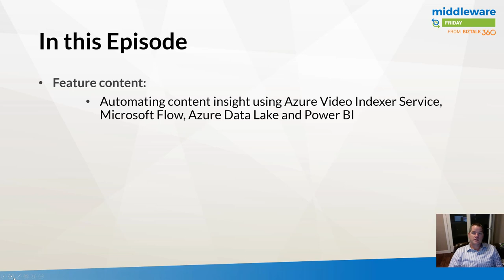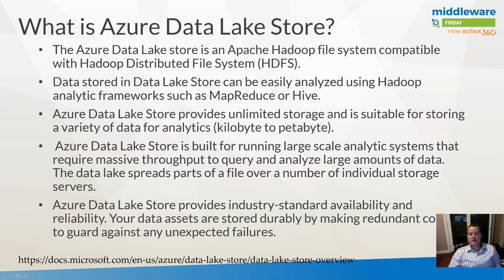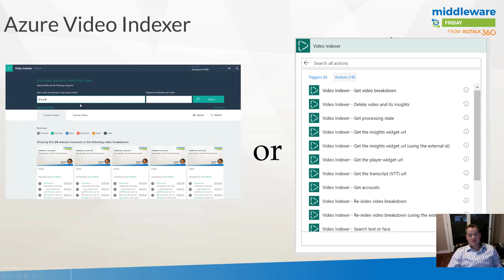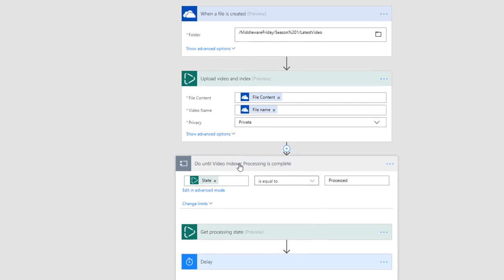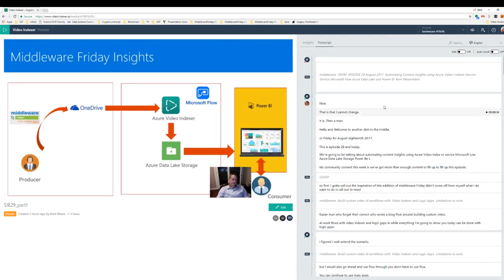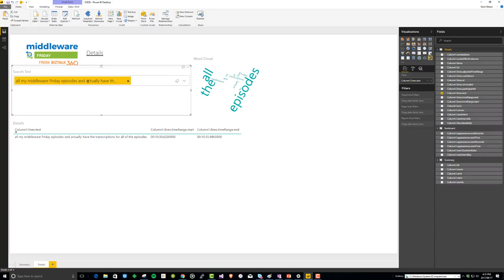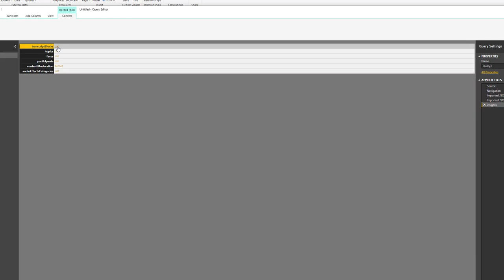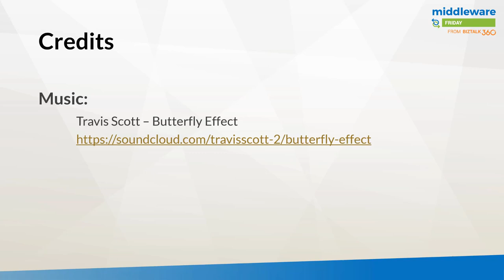E29 Automating Content Insights using Azure Video Index Service, Microsoft Flow, Azure Data Lake a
In this episode of Middleware Friday, Kent shows a real cool scenario where he brings together four different Microsoft services together to automate content insights — Azure Video Index Service, Microsoft Flow, Azure Data Lake and Power BI. In the beginning of the vLog, Kent gives a brief explanation of each of these concepts.